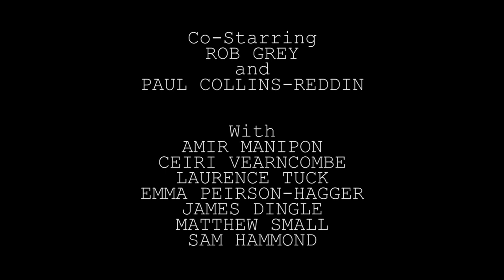Words of Woodman - 5 | Woodman's Lesson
A series I help to film and edit. =)

Created by Benji Clifford.

After Paul Abbott pulls out of giving a guest lecture at the University of Hertfordshire, Norman P. Woodman gets an invite instead...

Written by Benji Clifford. Starring Christopher Thomson

Co-Starring:
Rob Grey
and Paul Collins-Reddin

With:
Amir Manipon
Ceiri Vearncombe
Laurence Tuck
Emma Peirson-Hagger
James Dingle
Matthew Small
Sam Hammond

Camera Operators - Edward Burdett and Harry Callaghan

Sound Recordist - Waqar Shah

Produced by Christopher Thomson

Directed and Edited by Harry Callaghan

Apeiron Productions MMXII